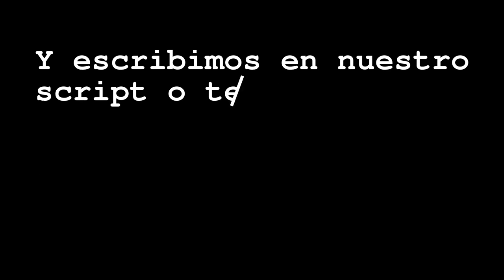Tutorial ImageMagick Dibujo de contornos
Tutorial de ImageMagick en español: dibujo de contornos con el parámetro -canny

convert $origen -canny 0x1+10%+30% $destino

Fotografía: Zaragoza.